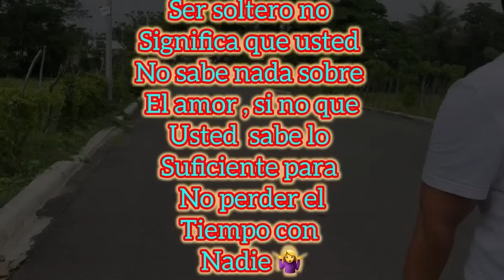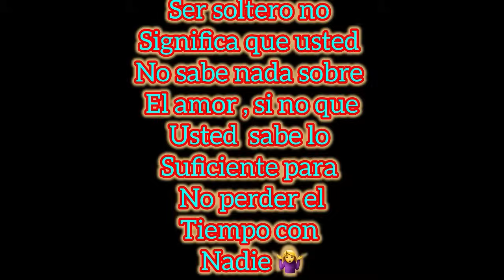El buey solo bien se lambe